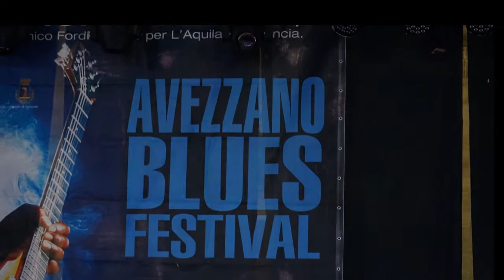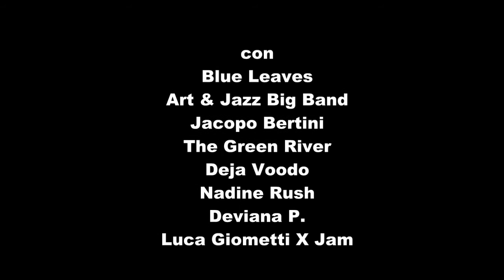Avezzano Blues Festival 2016 - Goodbye ! (streets productions)